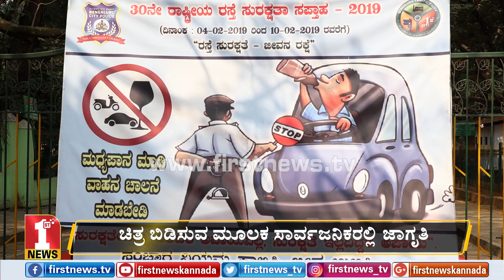ಪುಟ್ಟ ಮಕ್ಕಳಿಂದ ರಸ್ತೆ ಸುರಕ್ಷತಾ ಜಾಗೃತಿ ..!!! | ‘Sadak Suraksha - Jeevan Raksha’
ಬೆಂಗಳೂರಿನಲ್ಲಿ ನಡೆಯುತ್ತಿದೆ ರಾಷ್ಟ್ರೀಯ ರಸ್ತೆ ಸುರಕ್ಷತಾ ಸಪ್ತಾಹ.

The National Road Safety Week is organised in Bengauru.

FirstNews Kannada Karnataka's youngest and liveliest news channel